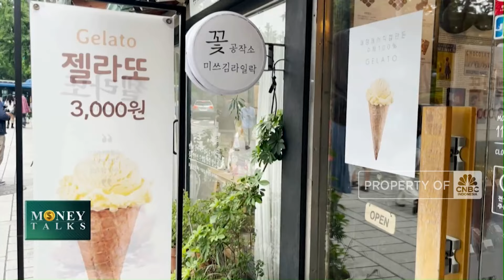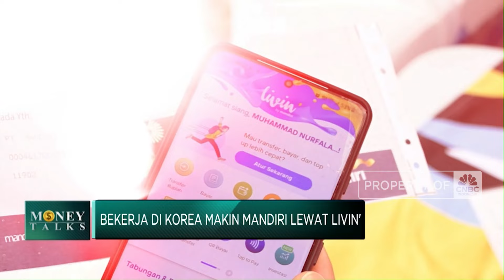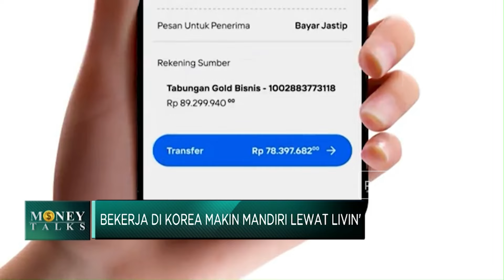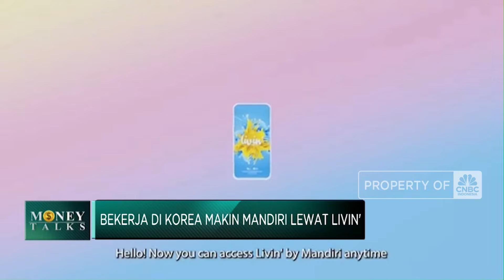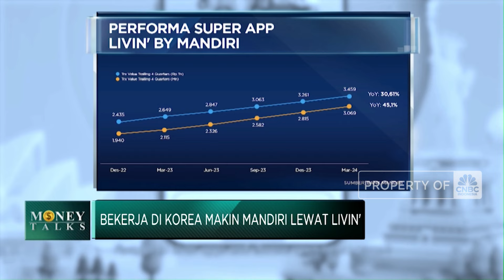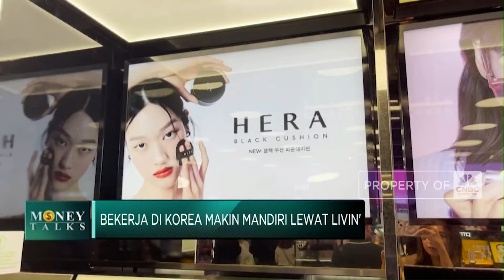Bekerja di Korea Makin Mandiri Lewat Livin'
Korea Selatan memiliki daya tarik tersendiri bagi para individu hingga korporasi. Tak terkecuali bagi PT Bank Mandiri (Persero) Tbk yang berkomitmen mendorong penetrasi layanan perbankan digitalnya, yakni adopsi Super App Livin' by Mandiri, di negeri K-Pop ini. Tak hanya memberikan layanan perbankan digital yang komprehensif dan mutakhir, Bank Mandiri juga berkomitmen untuk aktif mendampingi hingga memberikan edukasi pengelolaan keuangan hingga investasi kepada para pekerja migran Indonesia ataupun para diaspora RI yang berada di Korea Selatan.

Lebih jauh mengenai prospek pengembangan bisnis perbankan digital Bank Mandiri di Korea Selatan, simak liputan khusus Jurnalis CNBC Indonesia, Syarifah Rahma, dan Juru Kamera Ajat dan Bayu dari Korea Selatan, selengkapnya dalam program Power Lunch CNBC Indonesia (Selasa, 09/07/2024) berikut ini.